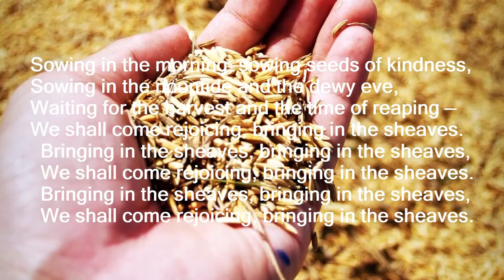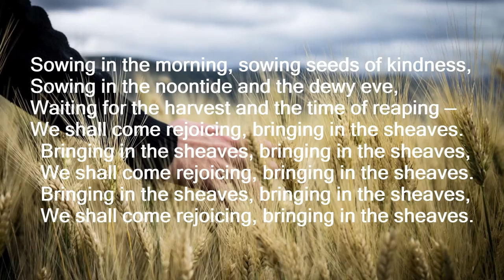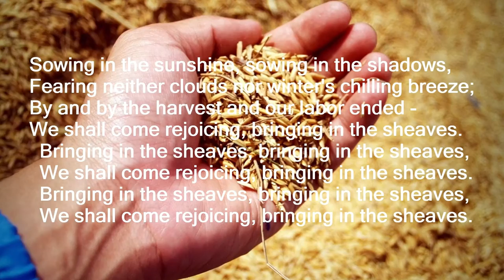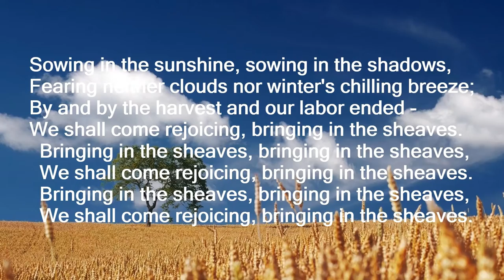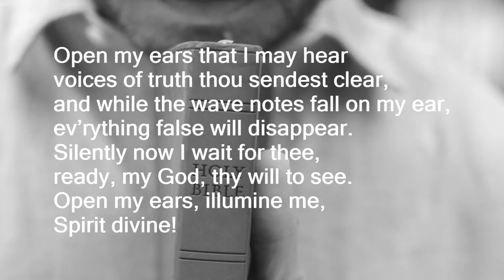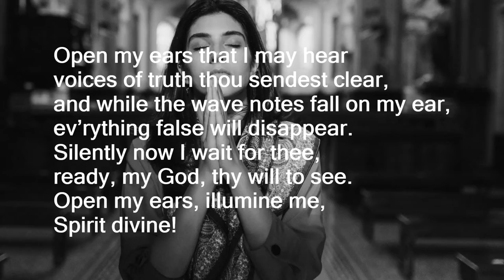Listen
Welcome to worship. In this place, in this space, in this moment of time
We stop to listen
To listen to the word of God
To hear about a sower who sows extravagantly
To hear the notes of the harp that draw us closer to God.
No matter who you are, no matter what is happening in your life
Here you are welcome, here you are loved, here we will listen.

Thank you to Nanette Felix for sharing her harp music with us this morning.

If you would like to learn more about our church community, please visit stpaulshinckley.org.